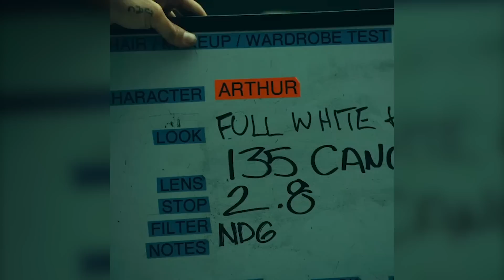The Joker - first makeup test with Joaquin Phoenix (2019) The Killing Joke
WOW! Director Todd Phillips has shared a first makeup test video from his upcoming The Joker movie, with Joaquin Phoenix in the lead role. As rumors go (and because Todd Philipps called the character Arthur in a previous post), it is believed that this means the character is Arthur Fleck, the Joker from Batman: The Killing Joke. The movie is set to arrive in theaters on October 4th, 2019.
What do you think about the makeup? Do you like it?